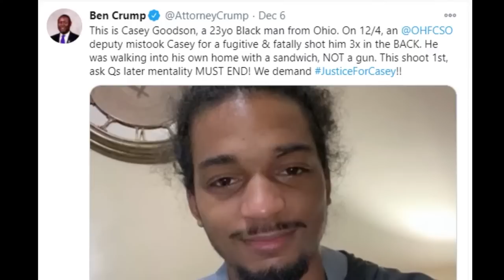🤬 The FULL and UNCUT Casey Goodson Story | Tim Black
Tim Black unpacks the Casey Goodson story as only he can. A must see. Not for snowflakes. Here's all the info we dug up on the Casey Goodson story!